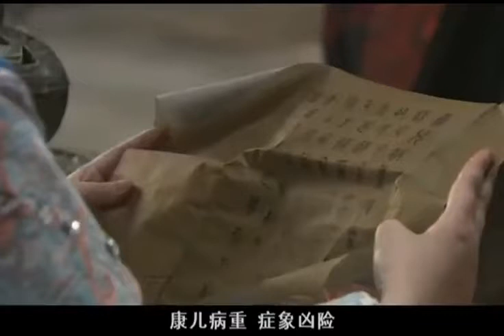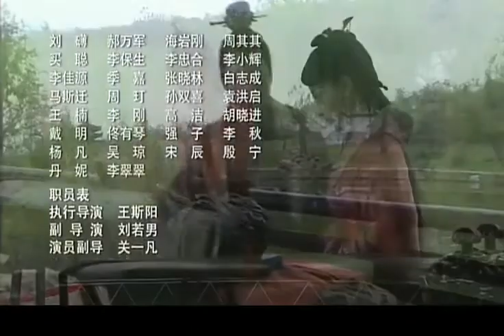母儀天下 第22集 （袁立、黃維德、桑葉紅、佟麗婭、郭珍霓等主演）